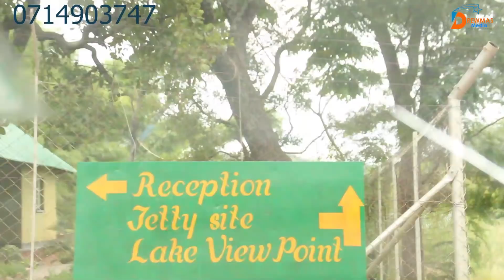AKADYIWA NEGARWE MUNA LAKE CHIVERO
MAKARWE ORURA MU LAKE CHIVERO